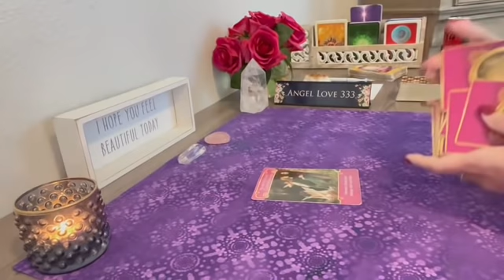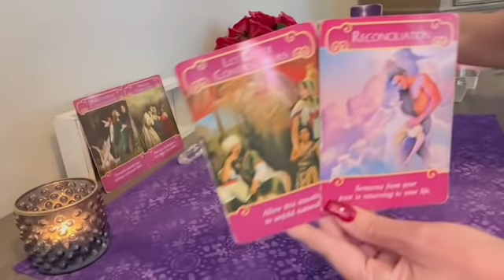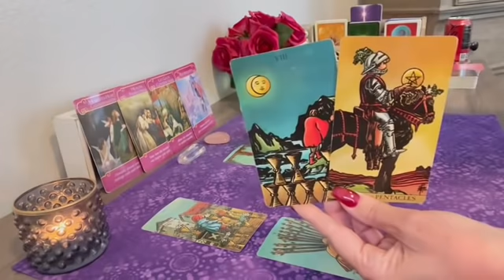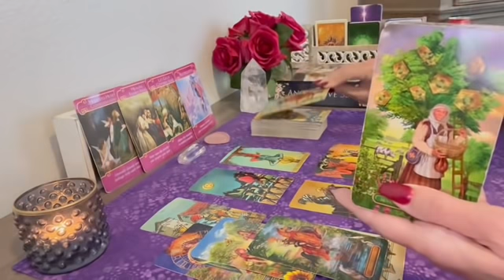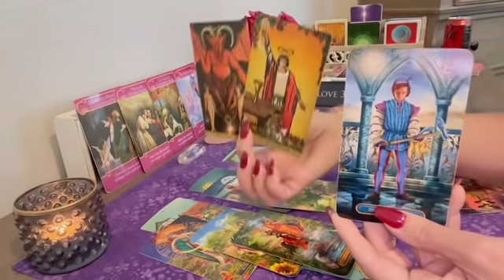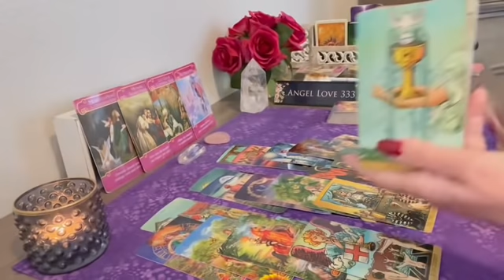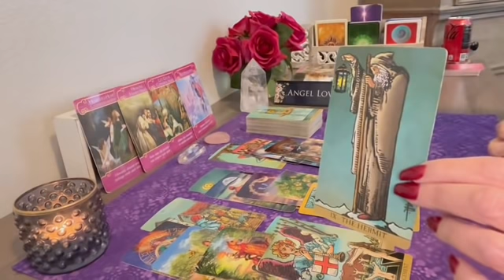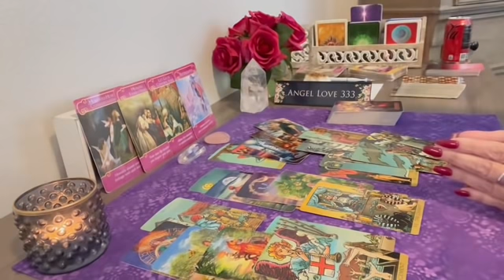Capricorn a romantic union, this will be life changing! 💖 November 2021 Tarot Reading